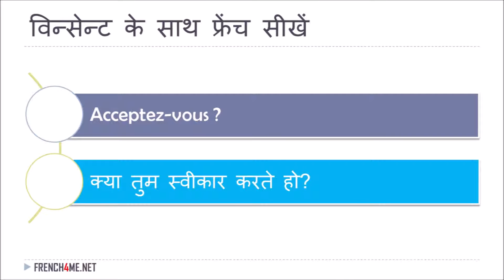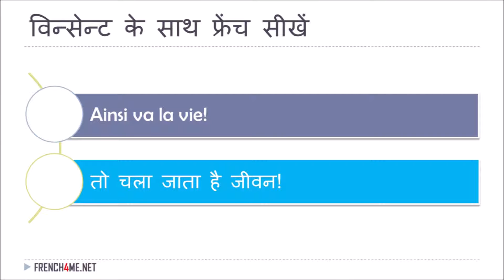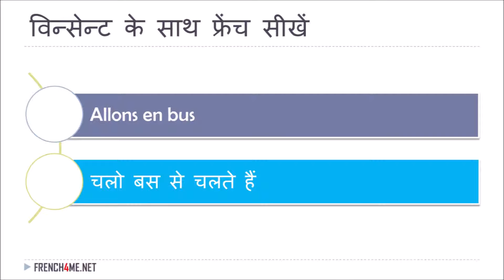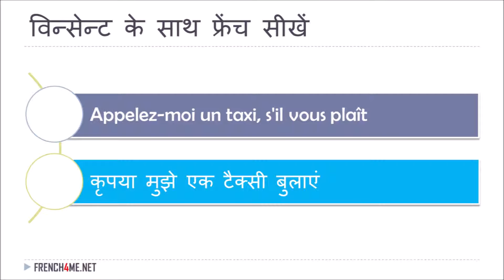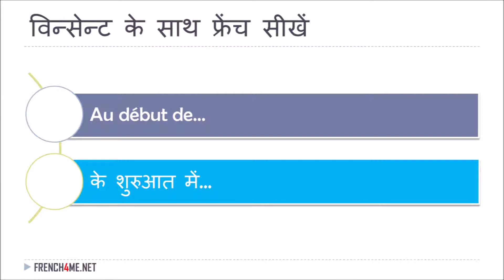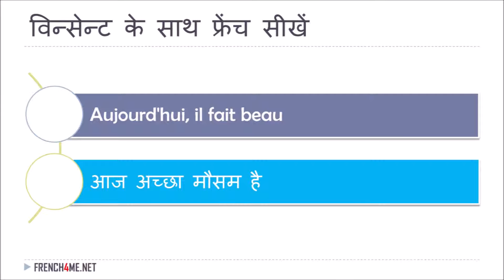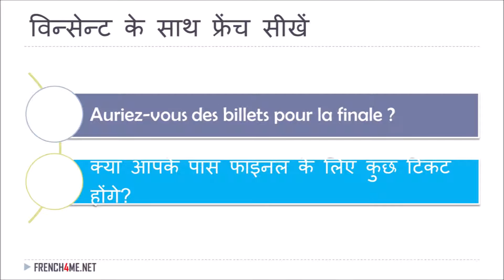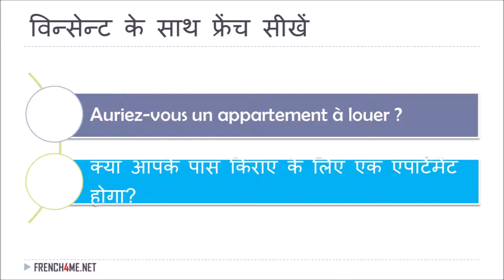फ्रेंच और हिंदी में 100 वाक्यांश # 02